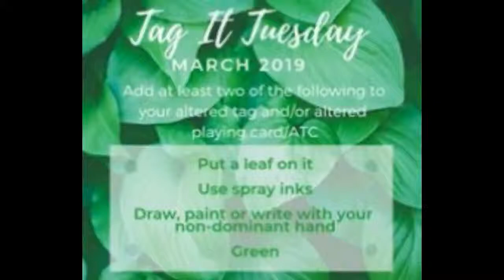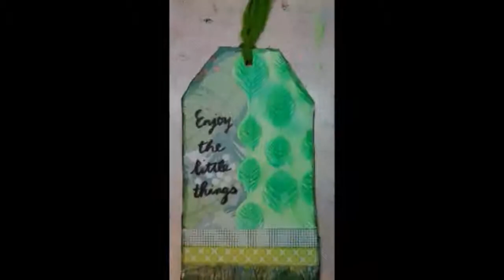Enjoy the Little Things Tag It Tuesday March 2019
Music: Chester Armadillo aka my son who composed this music for my birthday.